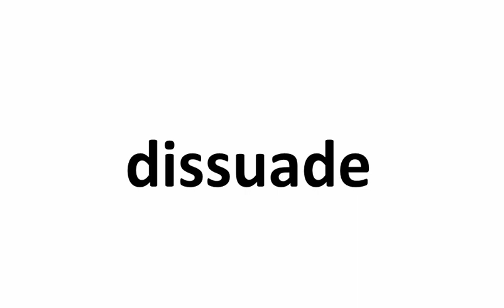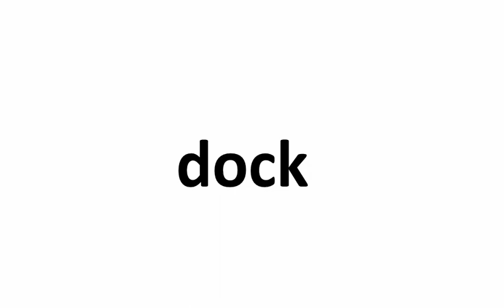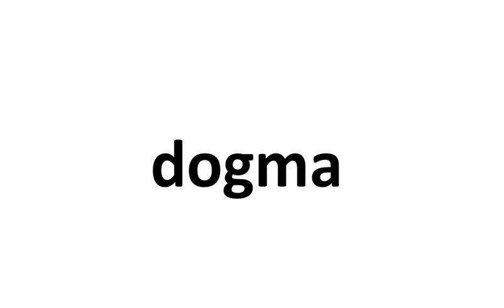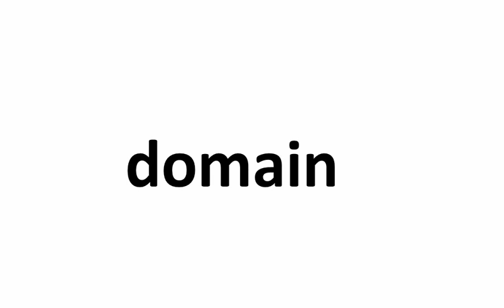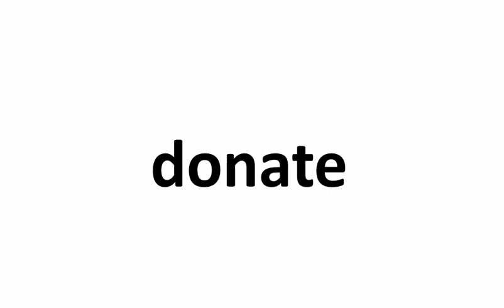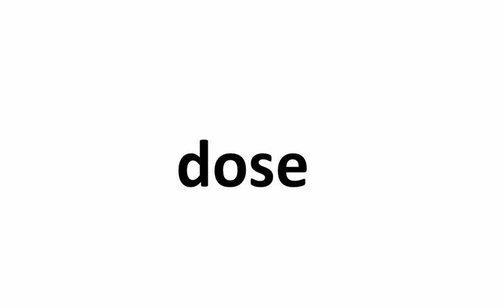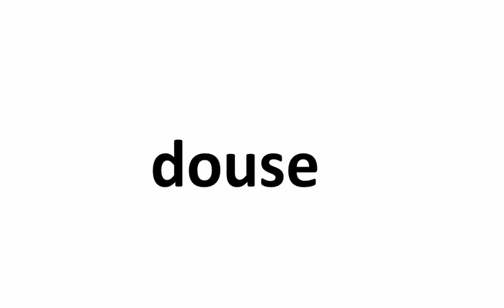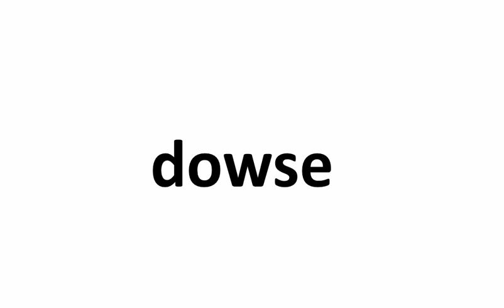★★★★★Part-23-English 13500 Words btw Dissociate & Drawbridge-170 Words Spelling Pronunciation TOEFL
This is part 23 containing 170 English Words between Dissociate and Drawbridge which is part of a 13,500 words series for Spelling and Pronunciation.
↑  Try the above link, amazing one click subscription for your daily dose of education.

Words included:
dissociate
dissociation
dissolute
dissolve
dissonant
dissuade
distain
distal
distance
distant
distend
distension
distention
distil
distill
distillation
distinct
distinction
distinctive
distinguish
distinguishable
distinguished
distort
distortion
distract
distracted
distraction
distrait
distraught
distress
distressed
distressful
distribute
distribution
distributive
district
disturb
disturbance
disunite
ditch
dither
ditty
diurnal
diva
divagate
dive
diver
diverge
divergent
divers
diverse
diversification
diversify
diversion
diversity
divert
divest
divestiture
divide
dividend
divine
division
divisive
divorce
divulge
dizzy
do
docile
dock
doctor
doctoral
doctorate
doctrinaire
doctrine
document
documentary
documentation
dodder
dodge
doff
dog
dogged
doggerel
doggo
dogma
dogmatic
dogmatism
doldrums
dole
doleful
doll
dollar
dolorous
dolphin
dolt
domain
dome
domestic
domesticate
domicile
dominance
dominant
dominate
domination
domineering
dominion
donkey
donor
doodle
doom
doomed
door
dorm
dormancy
dormant
dormitory
dorsal
dosage
dose
dossier
dot
dotage
dote
doting
double
double-cross
doubt
doubtful
doubtless
dough
dour
douse
dove
dowdy
down
down-to-earth
downcast
downgrade
downhearted
download
downplay
downpour
downstairs
downtown
downward
downwards
dowry
dowse
doyen
doze
dozen
drab
draconian
draft
draftsmanship
drag
draggy
dragon
drain
drainage
drama
dramatic
dramatically
drastic
drastically
draw
drawback
drawbridge